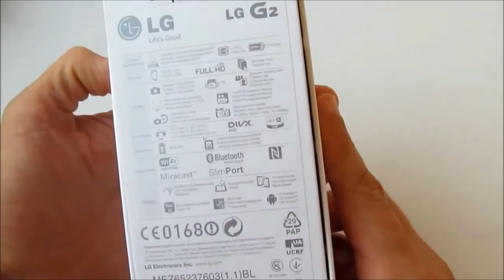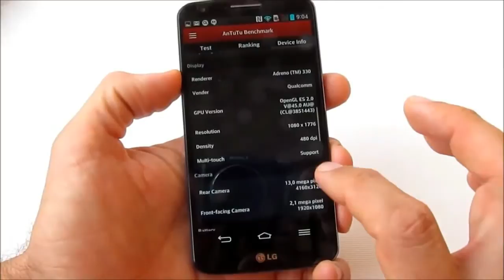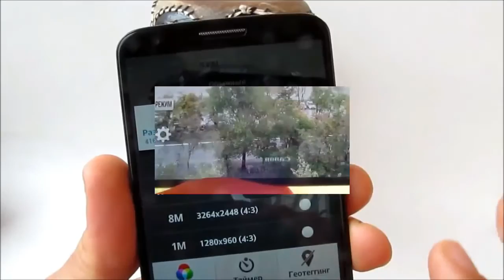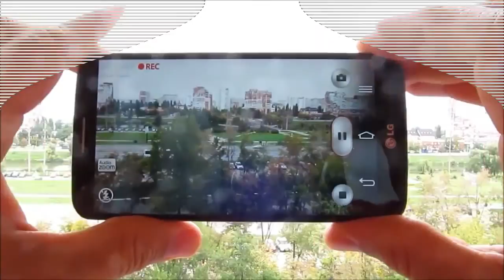LG G2 (D802)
10 best smartphones in the world at 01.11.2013 year.
1st place in antutu Lg G2(d802)
General characteristics
Processor: Qualcomm Snapdragon 800 MSM8974, 2260 MHz
Quantity: 4 CPU cores
Video Processor: Adreno 330
Memory: 32 GB
RAM: 2 GB
Memory card slot: No
Standard GSM 900/1800/1900, 3G, LTE
Type smartphone
Operating system Android 4.2
Barphone
Type of SIM-card micro SIM
The number of SIM-cards 1
Weight 143 g
Dimensions (ShxVxT) 70.9x138.5x9.14 mm
Diagonal of 5.2 inches.
The camera 13 million pixels., Built-in flash
Functions of the camera auto-focus, digital Zoom 8x
Recording video Yes
Resolution 1920x1080
Max. video frame rate of 60 frames / s
The front camera is, 2.1 million pixels.
Audio MP3, FM-radio
Voice recorder is
Headphone jack 3.5 mm
MHL Video
Battery type: Li-polymer
Battery capacity: 3000 mAh
Talk time: 34.4 hours
Standby time: 800 hours